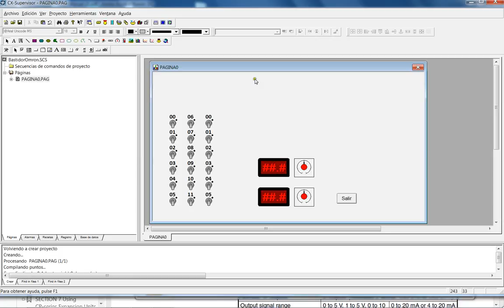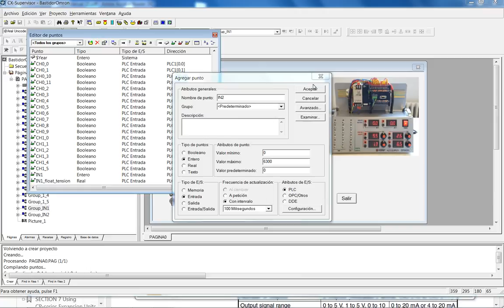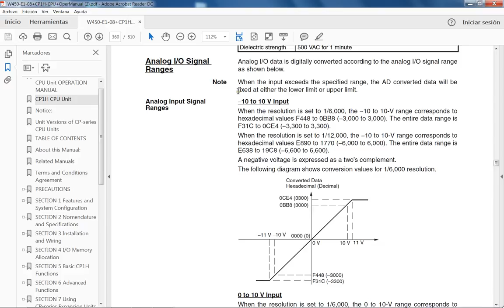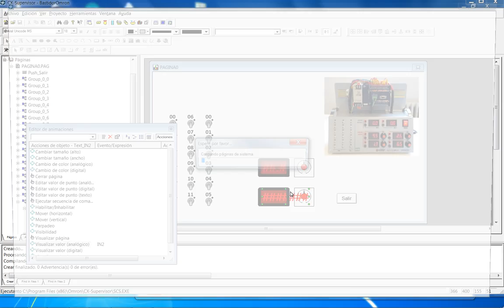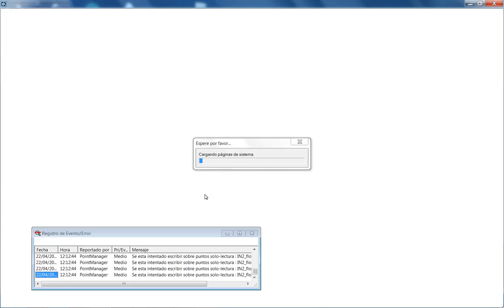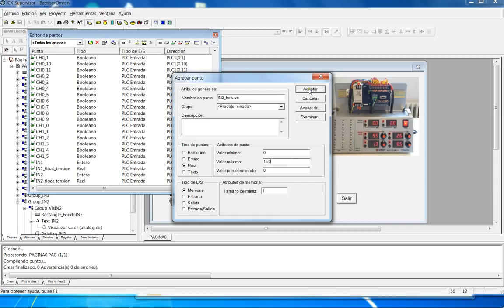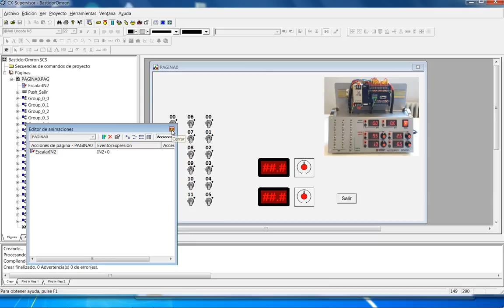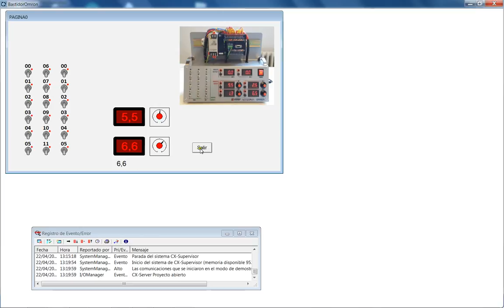Curso 2016-17. CX-Supervisor. Escalados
Scada CX-Supervisor. Programación de cambios de escala asociadas a señales físicas.

Curso 2016-17. Asignatura: "Regulación automática y automatización industrial"